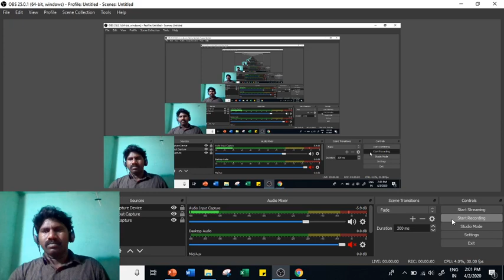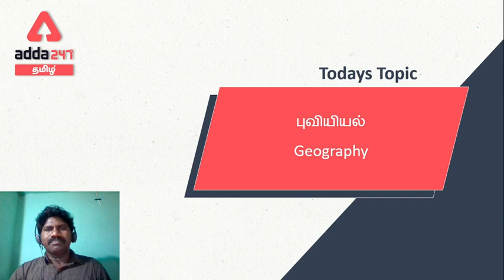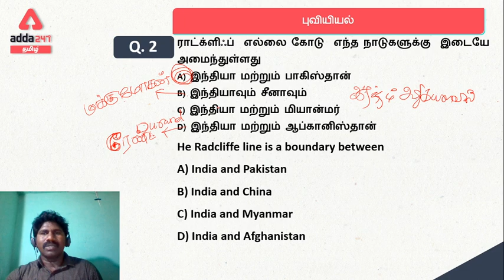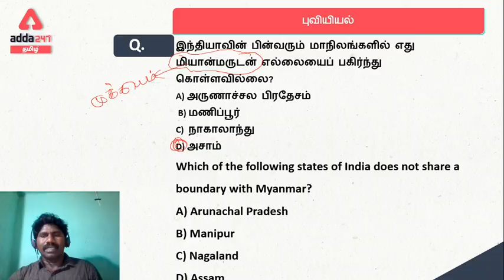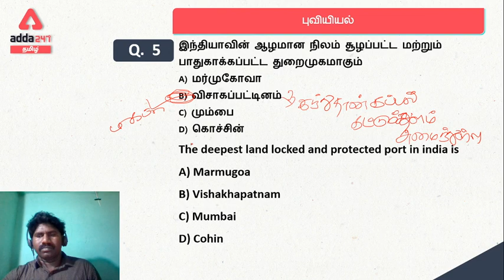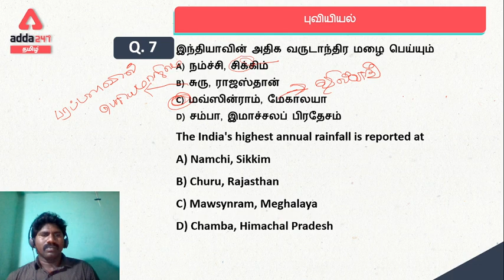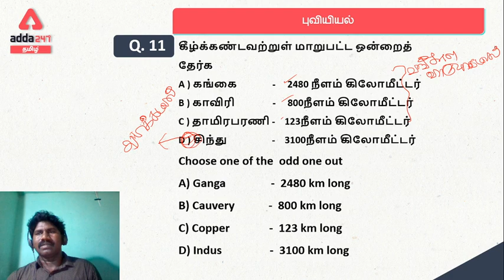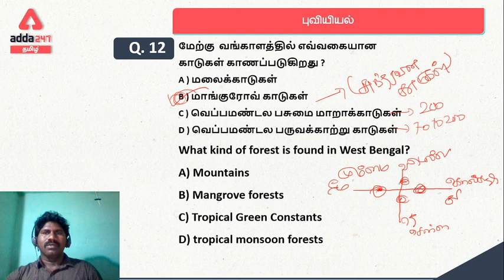Indian Geography Brief Introduction | General Studies For All Competitive Exams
LAST DA
"Ram Navmi Mega Offer
Make your Lockdown Worth It

Adda247 Live Classes Schedule:

⇒ Morning Shows:
(7:00 AM) - Current Affairs 2020
(8:00 AM) - The Hindu Analysis

(10:00 AM) -GS
(11:00 AM) - MATHS
(03:00 PM) -REASONING
(04:00 PM) -ENGLISH